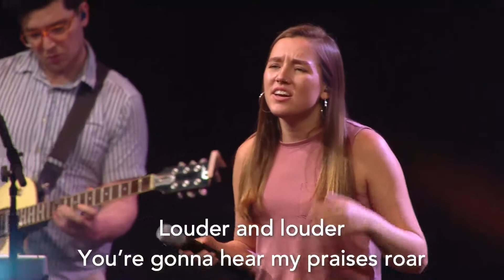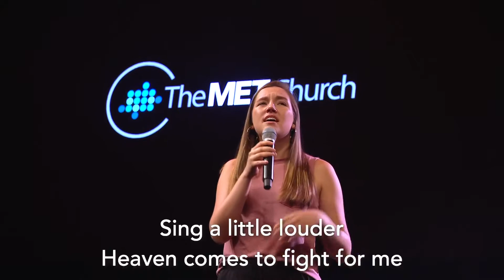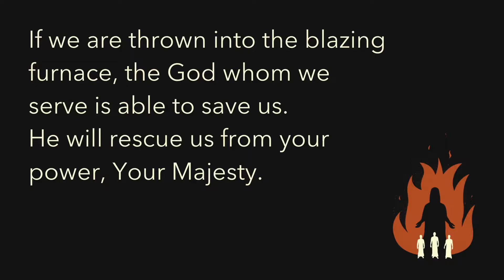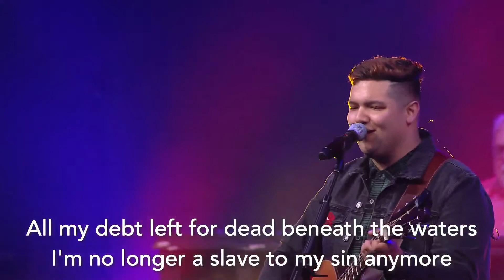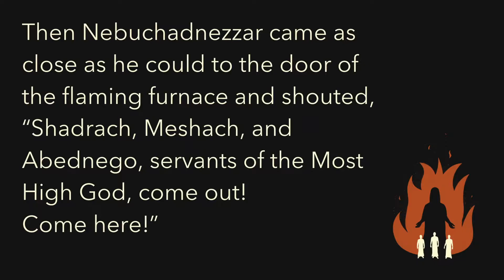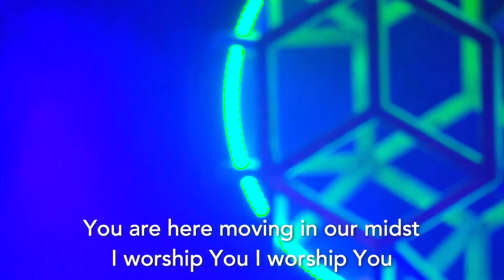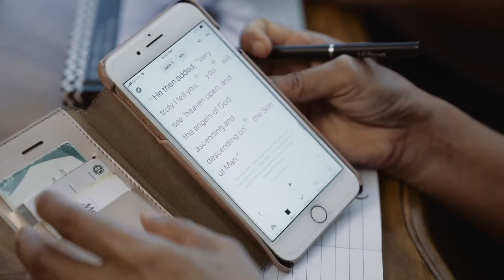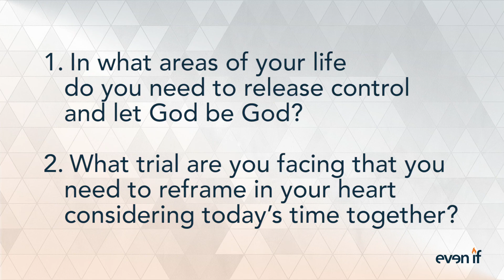Trial by Fire | Even If | Week 2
We have more in common with Daniel's 3 friends than you think. Except maybe being thrown into a literal fire.